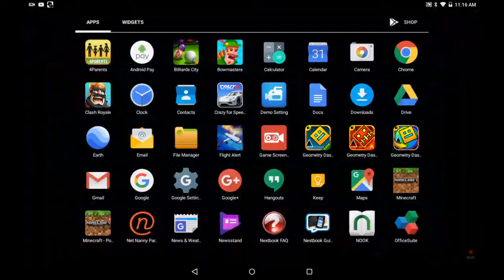Playing geometry dash lite/minecraft